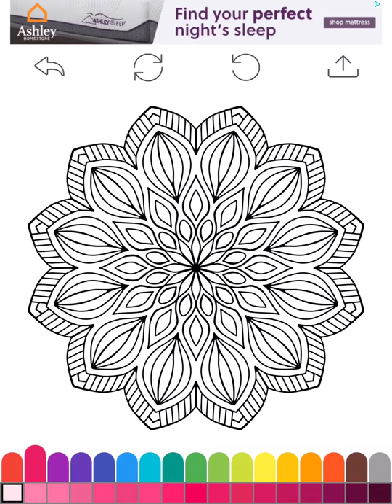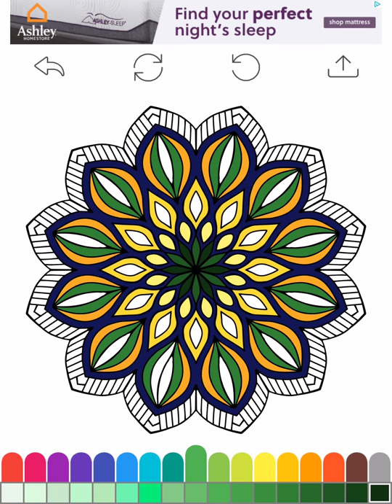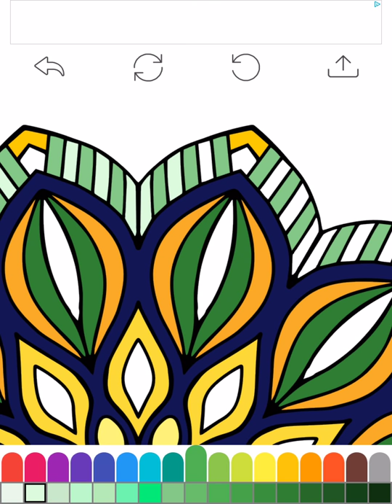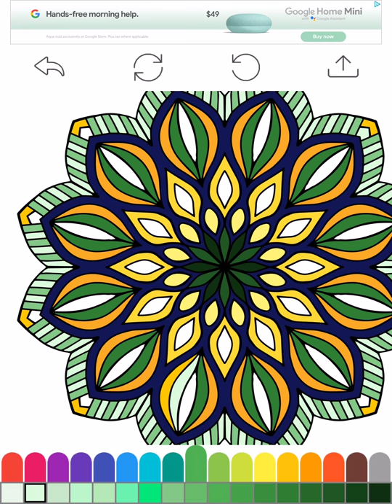Coloring Book Add Digital Mandala | Online Games | Kids Games | Girl Games | Baby Games | Care Games